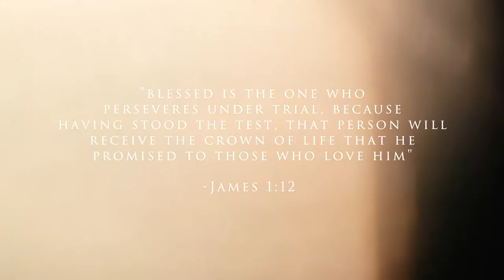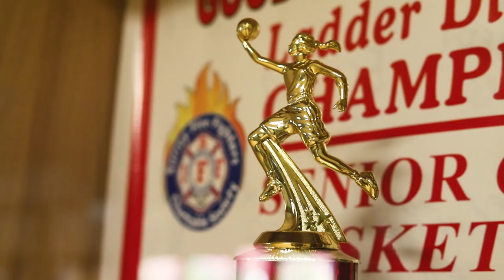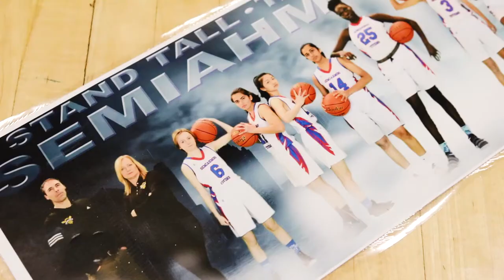FAITH COMMITMENT - FLORIDA GATORS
Faith Dut's commitment video to the Florida Gators.